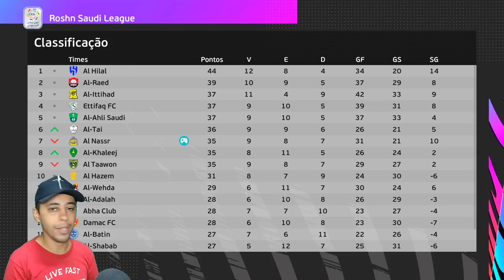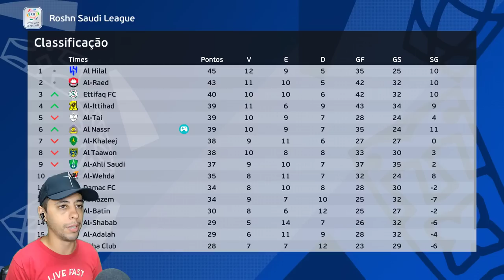🚨BOMBA! AL NASSR MANDA PROPOSTA IRRECUSÁVEL POR NEYMAR JR! - Master League #13